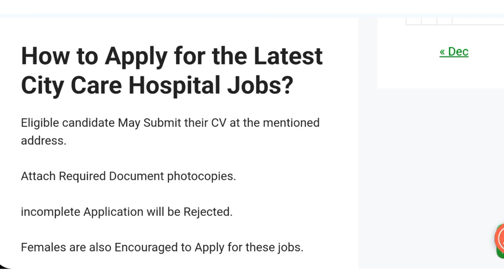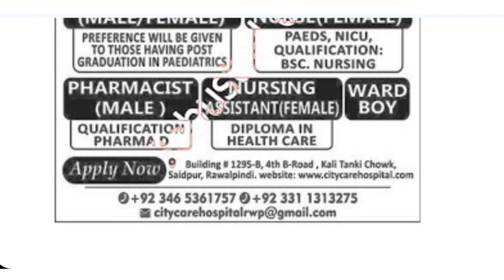Health Care Jobs 2024|| How to apply department of health|| City Care Hospital Jobs 2024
✔ Daily updates.
✔ .Push Notifications when new jobs posted.
city care hospital jobs,
cda hospital jobs 2023,
safe city authority jobs,
civil hospital jobs,
hospital m kon kon si job hoti h,
hospital jobs in karachi,
health technician courses in pakistan,
service hospital lahore jobs 2023,
health care course kya hai,
health technician scope in pakistan,
hospital jobs in lahore,
private hospital mein job,
call centre mein kya job hoti hai,
call centers jobs in lahore,
gda hospital jobs,
hospital jobs in karachi 2023,
hospital m job kaise paye
it jobs in hospitals
job in private hospital
job vacancy 2023 in hospital
private hospital mein job kaise paye
computer operator jobs in hospital
computer job in hospital
pca job in hospital
qualification for call center jobs
safe city jobs
vacancy in hospital
vacancy job kya hota hai
health worker ki job,
hospital mein job kaise dhundhe
career in health and safety
city jobs near me
city care hospital,
city hospital ka number

Jobs Topic Cover:
- pakistan ranger
- teacher vacancy
- accounting jobs
- ppsc upcoming jobs
- pakistanjobsbank